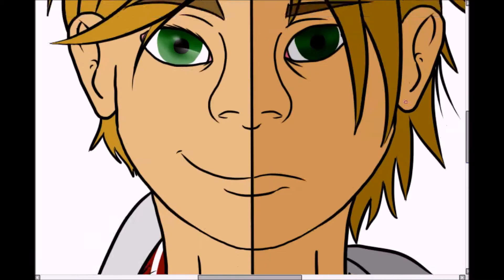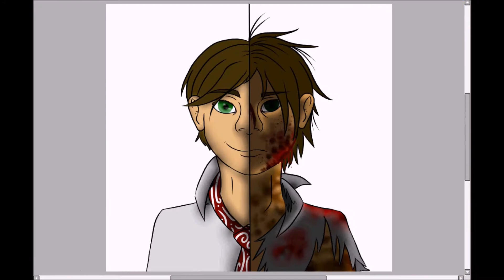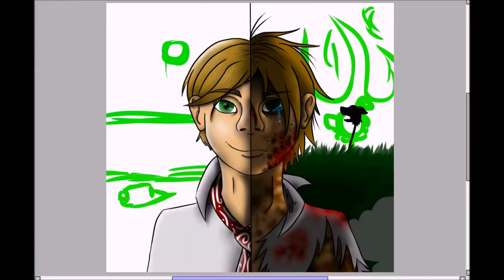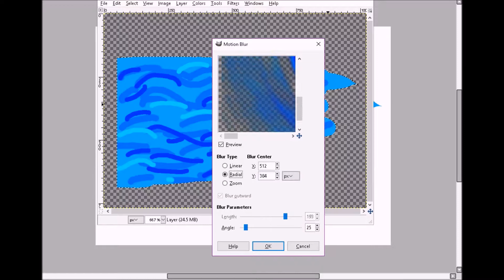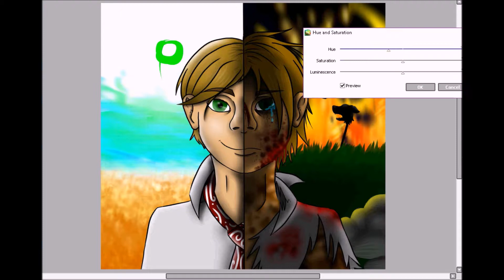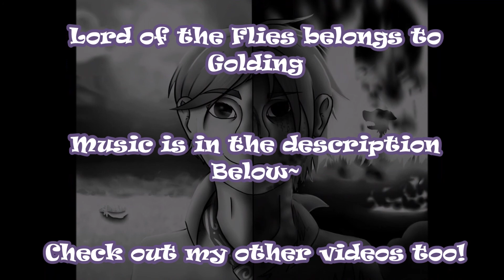-Even Kids Can Go Savage- LOTF Speedpaint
Art(c)Silky Moon

A School Project That I Had To Make For The Book "Lord Of The Flies"
I Like How It Turned Out~
Anyways, Hope You Like!

Crywolf-Shrike
Crywolf & Skrux-Tides

Programs-
Autoscreenrecorder3.1
Paint tool sai
Gimp 2.0

DO NOT EDIT OR REMAKE!